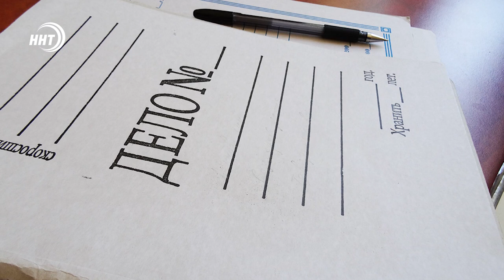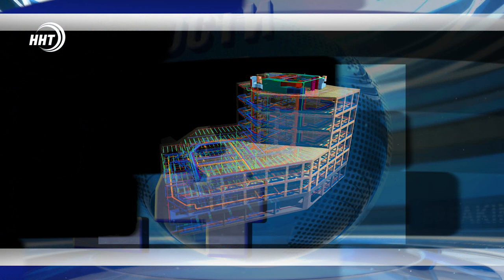Новости Дагестан 19.6.19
Пожертвования для террористов! В регионах России прошли обыски по делу о финансировании терроризма. Дагестан не стал исключением.

Щедрость иногда наказуема! Главу села Гергебиль судят за раздачу имущества родственникам.

50 золотых медалей! Общекомандной победой сборной Дагестана в Анапе завершился Кубок мира по смешанному боевому искусству - Ориентал